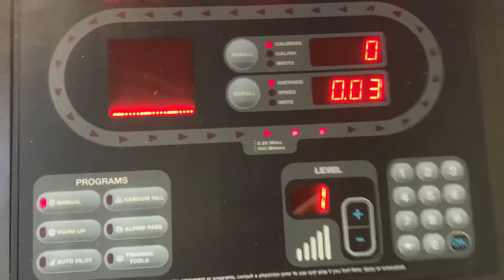Startrac Recumbent Bike